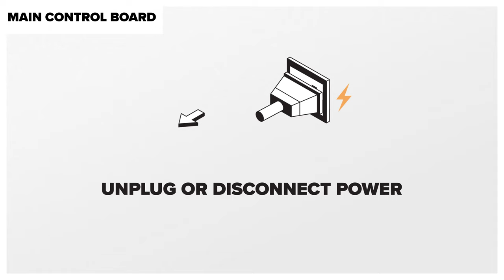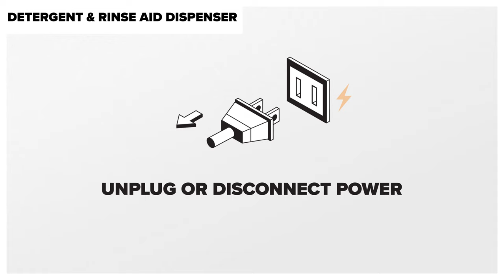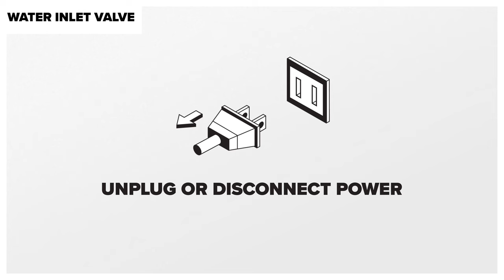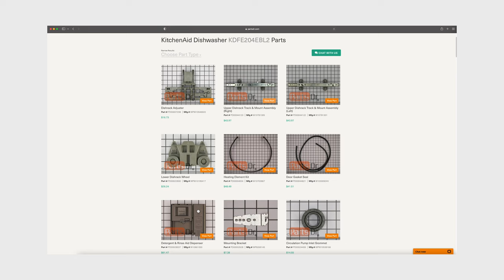Easily Disassemble Your Whirlpool Maytag KitchenAid Dishwasher: Step-by-Step Guide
Are you struggling to take apart your Whirlpool, Maytag, KitchenAid, Kenmore, Amana or Jenn Air dishwasher? Look no further! In this video, we'll guide you through disassembling the most critical components of your dishwasher with ease. Skip to specific sections of the disassembly process using the time-stamped table of contents below.

We cover everything from removing the dishwasher to exploring crucial components like the top mounting brackets, touchpad control panel, main control board, door latch, detergent & rinse aid dispenser, lower door seal, door balance kit, door gasket seal, upper dishrack adjuster, float switch, water inlet valve, drain pump, heating element, circulation pump motor, sump assembly, and more. You'll find detailed tutorials on each of these components, making this video a one-stop shop for maintaining and repairing your dishwasher.  Our step-by-step guide provides a thorough understanding of how to take apart your dishwasher without any hassle. Don't wait - watch this video now and get started on disassembling your dishwasher!

Table of Contents:
0:00 - Intro
0:21 - How to remove the dishwasher
1:27 - Top Mounting Brackets (Full Video
2:21 - Touchpad Control Panel (Full Video
4:06 - Main Control Board (Full Video
6:07 - Door Latch (Full Video
7:02 - Detergent & Rinse Aid Dispenser (Full Video
8:36 - Lower Door Seal (Full Video
10:00 - Door Balance Kit (Full Video
10:59 - Door Gasket Seal (Full Video
11:35 - Upper Dishrack Adjuster (Full Video
13:06 - Float Switch (Full Video
14:07 - Water Inlet Valve (Full Video
15:47 - Drain Pump (Full Video
16:55 - Heating Element (Full Video
17:56 - Circulation Pump Motor (Full Video
19:28 - Sump Assembly (Full Video
23:44 - Where to purchase parts
23:53 - Outro

Dishwasher model shown in video: KDFE204EBL2

Appliances break, but repair & maintenance doesn't need to be difficult. Find the right part for your job

We sell new OEM appliance parts for Whirlpool, Maytag, Kenmore, Amana, Estate, Roper, Frigidaire, Electrolux, Tappan, Westinghouse, Kitchen Aid, Jenn Air, Bosch, LG, Samsung, and more.